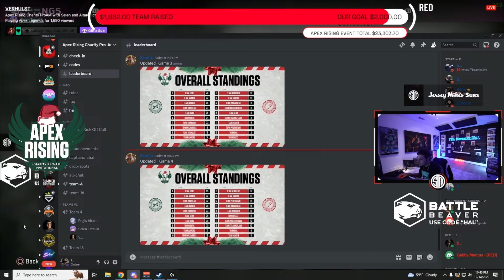TSM Imperialhal challenged Verhulst team to win a tourney game with this squad for 150 gifted subs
Time Stamps:

00:00  HAL
01:10  TOURNEY GAME